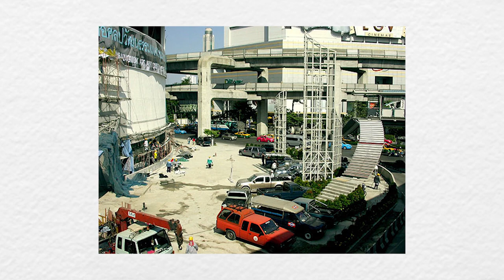BACC 10th Anniversary Interview: ดร. พิจิตต รัตตกุล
“ในเมืองขนาดใหญ่อย่างกรุงเทพมหานคร มีวิถีชีวิตที่เร่งรีบ เพราะฉะนั้นจะเกิดความทรงจำ หรือคุณค่าทางจิตใจได้น้อย การจะหยุดพิจารณาถึงคุณค่าของแต่ละสิ่งไม่ว่าจะเป็นขนบธรรมเนียม ประเพณี วัฒนธรรมหรือศิลปะนั้นจึงมีความจำเป็นอย่างยิ่งที่จะต้องมีหอศิลปะร่วมสมัยทำนองนี้เกิดขึ้น”

ดร. พิจิตต รัตตกุล: อดีตผู้ว่าราชการกรุงเทพมหานคร พ.ศ. 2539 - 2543